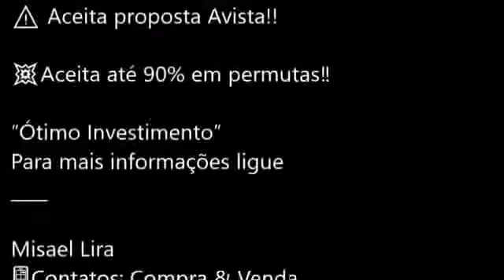♦Oportunidade!!! 🔸Fazenda a venda em Ribeirão Cascalheira – MT. 🔸Área Total 14.000 hectares.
Misael Lira
☎ Contatos:Compra & Venda
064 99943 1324 (vivo) Zapp
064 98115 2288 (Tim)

♦Oportunidade!!!
🔸Fazenda a venda em Ribeirão Cascalheira – MT.
🔸Área Total 14.000 hectares.
(40% %Terras alta de cerrado o restante Varjão capim palha fina).
🔸Área aberta entorno de 1.000 hectares formada com várias divisões de pastos. Toda cercada no arame liso (05) Fio.
♦Atenção: Não alaga acesso o ano todo‼
🔹Topografia: Plana
🔹Solo: Terra vermelha, Mista e Varjão terra preta.
🔹Pluviometria: 2.000 a 2.200mm
🔹Águas: A propriedade é rica em águas. 10 km Rio das Mortes Córregos e Lago de 400 há na frente da sede.
BENFEITORIAS: Estrutura nova, Casa sede, casa de funcionários, Energia elétrica, Telefone Curral completo, água encanada, etc.
🌏Localizada: A 70 km do asfalto e a cidade.
📂Documentação: 100% ok pronta para transferir.
🔥A pedida R$ 3.000,00/hectare.
💰Valor R$ 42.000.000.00  (Quarenta e Dois Milhões de Reais)
💥Condições: A combinar
⚠ Aceita proposta Avista!!
💥Aceita até 90% em permutas‼
“Ótimo Investimento”
Para mais informações ligue ____
Misael Lira
📱Contatos: Compra & Venda
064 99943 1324 (vivo) Zapp
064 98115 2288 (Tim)